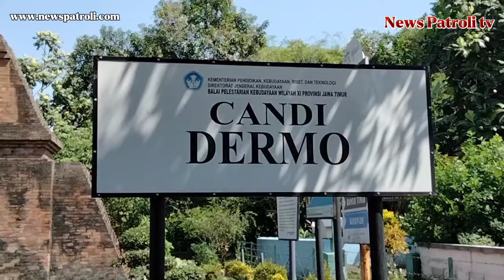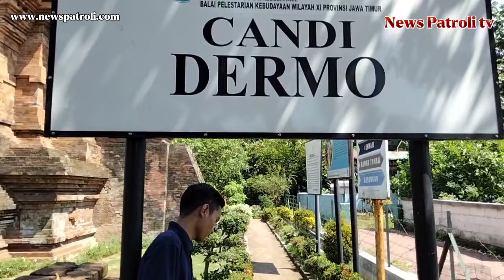Situs Candi Dermo Berada di Desa Candinegoro, Kecamatan Wonoayu kabupaten Sidoarjo Jawa Timur